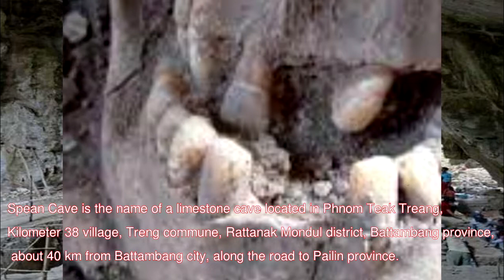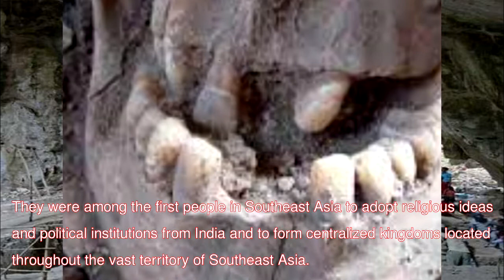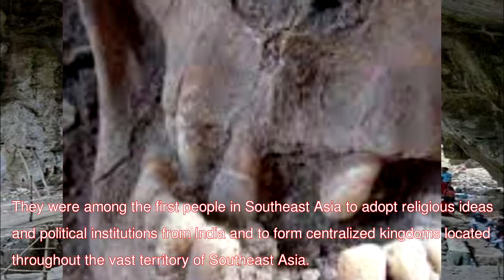Prehistory and Early history of Cambodia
2.Images: Google
3.Graphic: Youtube Seach: Old Film 1 Video Efekleri İçin HD Yeşil Perde Green Screen
The 14th carbon dating of caves at Spean Cave in northwestern Cambodia reveals that stone tools date from 6,000-7,000 BC. And pottery dating back to 4200 BC. Come on (before the normal era).

Spean Cave is the name of a limestone cave located in Phnom Teak Treang, Kilometer 38 village, Treng commune, Rattanak Mondul district, Battambang province, about 40 km from Battambang city, along the road to Pailin province.

Further archaeological evidence suggests that different parts of the area are now called Cambodia, inhabited from about 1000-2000 BC. In Paleolithic culture. Human skulls and bones found at Samrong Sen in Kampong Chhnang province date from 1500 BC.

In the first century AD. The locals have grown steadily in communication, organizing society, and speaking a number of languages that are closely related to the modern Khmer language.

Most of the progressive groups lived along the banks of the Lower Mekong and the Delta, where they lived in houses built on high pillars, where they grew rice, fished, and raised livestock. The Khmer is one of the earliest peoples of Southeast Asia.

They were among the first people in Southeast Asia to adopt religious ideas and political institutions from India and to form centralized kingdoms located throughout the vast territory of Southeast Asia.

The Iron Age of Southeast Asia began around BC. 500 and continued until the end of the Funan period around 500 AD, as it provided the first solid evidence of the invariant maritime trade and socio-political interaction with India and South Asia.